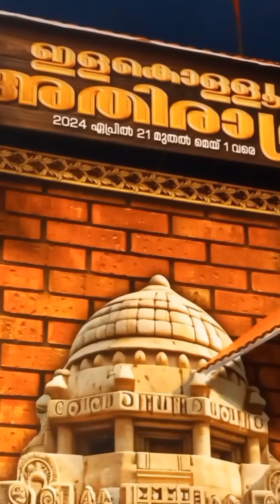കാഴ്ചകളുടെ വ്യത്യസ്തഭാവം - അതിരാത്രം യാഗശാല#Biju philip Spiritual Tourism Hindhu Ritual